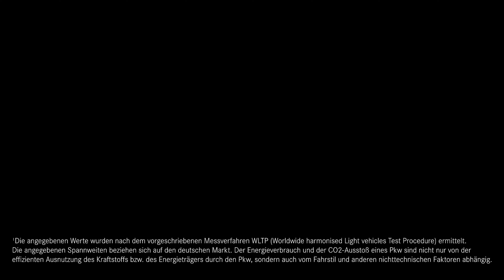Mercedes-AMG ONE Record Drive Nürburgring Nordschleife – Driving Footage